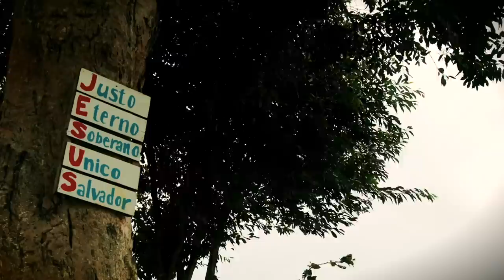(646) FAÇA PARTE DE MAIS ESTE SONHO !! Juntos Avançaremos !!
DOAÇÕES
AG. 0968-7
C/c. 38.666-9

ENVIAR COMPROVANTE
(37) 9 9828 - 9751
FINANCEIRO IAGE

CRÉDITOS:
Imagens, Direção, Sonorização e Edição: Raphael Aguiar, Matheus Melo, Arthur Alvim, Rachel Santos e Gabriel Zezza